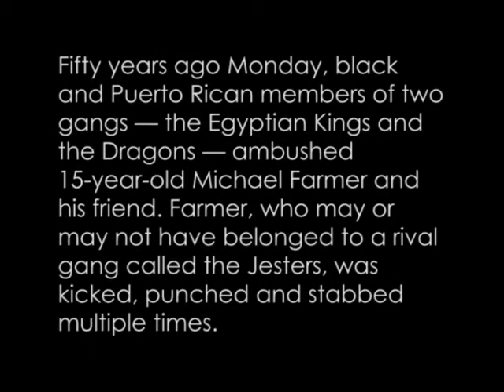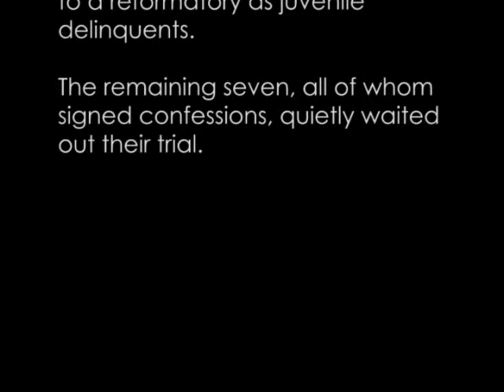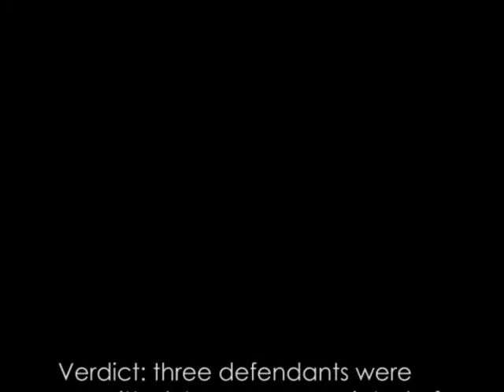Just A Boy - Peter G. James Sinclair - The Cross & The Switchblade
Recently Peter was supplied with both original photos and news reports of the murder and the ensuing trial that forms the very basis of the story - 'The Cross & The Switchblade'. These have been used to compliment the song that Davie sings before he travels to New York on his life changing mission.